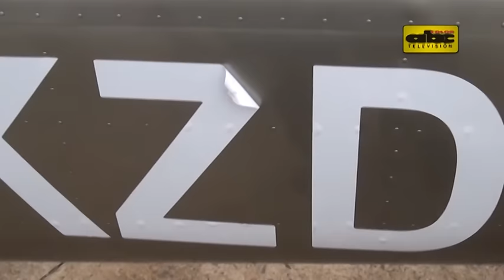Realizan peritaje de narcoavionetas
En el caso de las narcoavionetas incautadas la semana pasada, la Fiscalía procedió este lunes a analizar el interior de las mismas, en busca de evidencias. Inform: Alejandro Acosta.